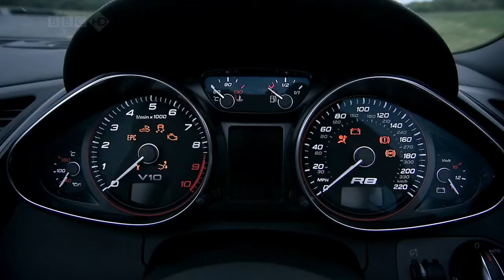Top Gear Campervan Challenge 1